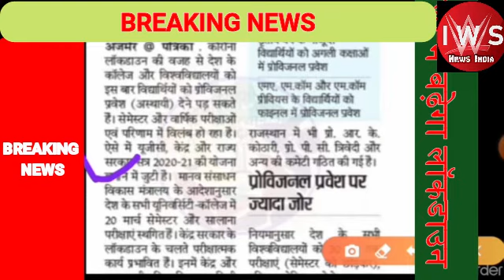सभी University के छात्र बिना exam पास होंगे | University Exam 2020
सभी University के छात्र बिना exam पास होंगे | University Exam 2020| University Time table and Result

MDU EXAM
KKU EXAM